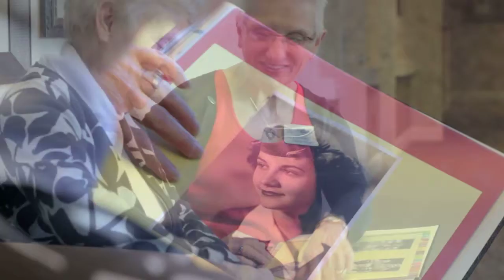High Plains Alzheimers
Wrote/Shot/Edited/Motion Graphics
Canon T3i
This is one of my favorite spots of my career. Had the idea while walking through the hallways of my office. It just hit me and I rolled with it. Client ran this spot for years.